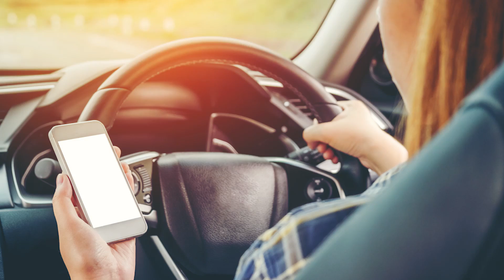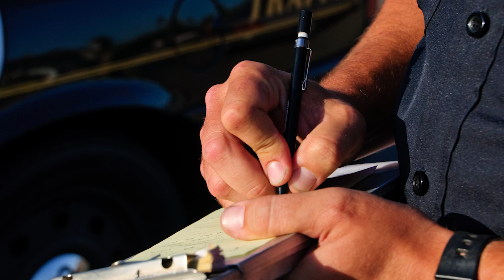Drunk-distracted driving by the numbers